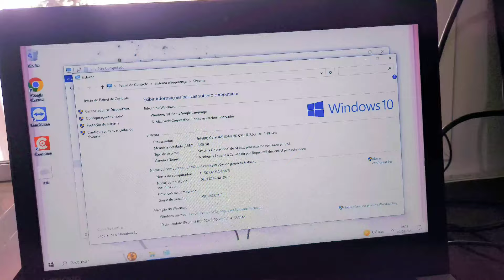Upgrade RAM e SSD Notebook Lenovo Ideapad 310 14iks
Notebook Lenovo Ideapad 310 14iks com as configurações originais Intel Core i3-6006U - RAM 4GB CHUMBADO - HD 1TB - Tela 14" - Windows 10 podendo dar um upgrade de SSD e Memoria Ram DDR 4

SSDs Compatíveis

Especificações:
Capacidade: 4GB (módulo único)
Tipo: 1Rx8 1G x 64-Bit PC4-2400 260-Pin SODIMM
Latência CL(IDD): 17 ciclos

Compatível:
Lenovo - 5-15IKB Notebook
Lenovo - A540 24API Series
Lenovo - Flex 14API (14) AMD Series
Lenovo - Flex 14IWL Intel Series
Lenovo - Flex 15IWL Intel Series
Lenovo - IdeaCentre 5 27IMB05 AIO
Lenovo - IdeaCentre 620S
Lenovo - IdeaCentre A340 (22) (w/1 SODIMM)
Lenovo - IdeaCentre A340 (22) (w/2 SODIMM)
Lenovo - IdeaCentre A340 (22) (w/2 SODIMM) (F0ESxxx)
Lenovo - IdeaCentre A340 (24) (w/1 SODIMM)
Lenovo - IdeaCentre A340 (24) (w/2 SODIMM)
Lenovo - IdeaCentre AIO 3 22ADA05
Lenovo - IdeaCentre AIO 300 Series (Intel)
Lenovo - IdeaCentre AIO 510 (22)
Lenovo - IdeaCentre AIO 510 (23)
Lenovo - IdeaCentre AIO 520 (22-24) Intel/AMD
Lenovo - IdeaCentre AIO 700 Series
Lenovo - IdeaCentre AIO 720 Series
Lenovo - IdeaCentre Y910 AIO
Lenovo - IdeaPad 110-15ISK
Lenovo - IdeaPad 110-17IKB
Lenovo - IdeaPad 130
Lenovo - IdeaPad 130-15IKB
Lenovo - IdeaPad 3 14ADA05
Lenovo - IdeaPad 3 14ARE05
Lenovo - IdeaPad 3 14IIL05 Series
Lenovo - IdeaPad 3 14IML05 Series
Lenovo - IdeaPad 3 14ITL05 Series
Lenovo - IdeaPad 3 15ADA05
Lenovo - IdeaPad 3 15IIL05 Series / Slim 3i (15)
Lenovo - IdeaPad 3 15IML05
Lenovo - IdeaPad 3 15ITL05 Series
Lenovo - IdeaPad 3 17ADA05
Lenovo - IdeaPad 3 17IIL05 Series
Lenovo - IdeaPad 3 17IML05
Lenovo - IdeaPad 310-15ABR; 310-15IKB; 310-15ISK;
80SMxxx; 80SNxxx; 80STxxx; 80TVxxx; 80TWxxx